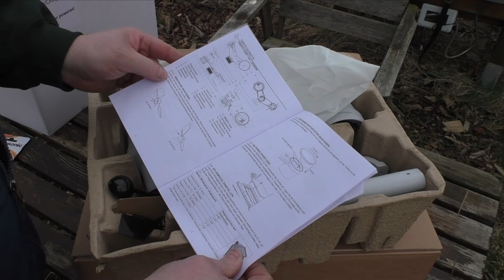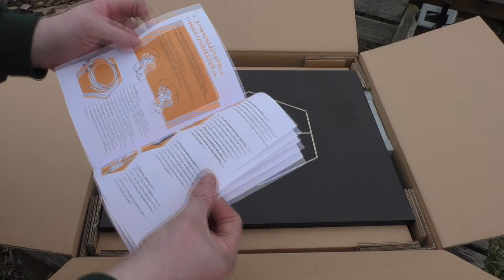WolfWaage auf meinem Bienenstand gezündet / Wetterstation und Bienenstockwaage installieren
In diesem Video aktiviere ich meine WolfWaage inklusive der Wetterstation auf meinem Bienenstand, wie einfach das ganze ist seht ihr im Video. Auf der Bienenstockwaage steht ein Ableger von letztem Jahr mit einer Carnica Reinzucht Königin von Sebastian von Zülow